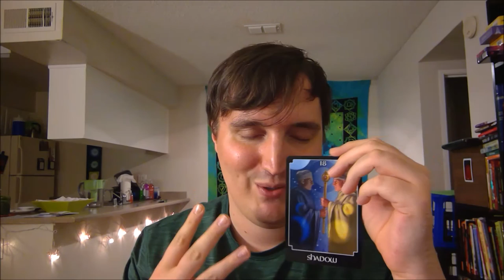Fire Energy Oracle Card Reading - Aries Leo Sagittarius - 2016/05/30